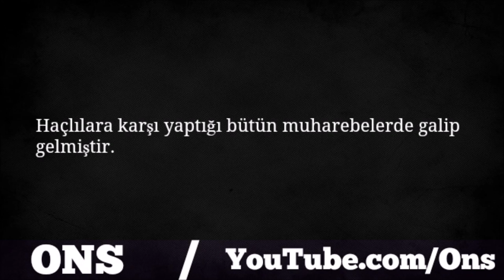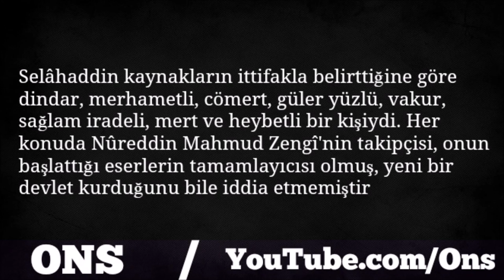Selahaddin Eyyubi Hakkında Bilgi Ve Özellikleri